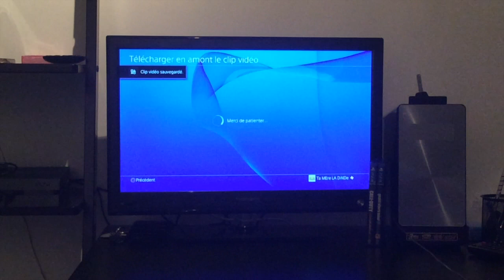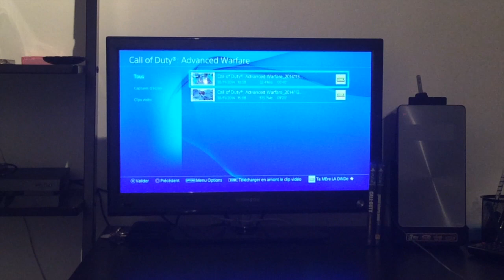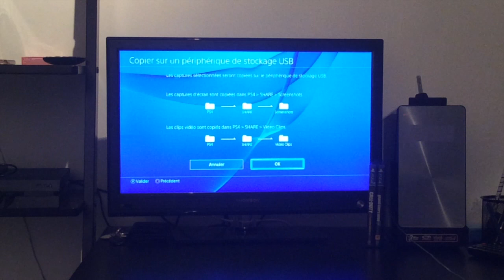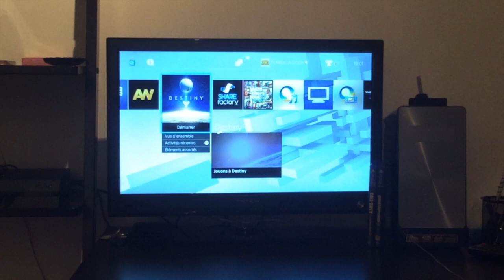TUTO Ps4/ Devenir Youtubeur avec "Share"